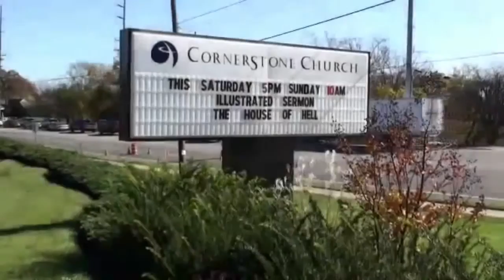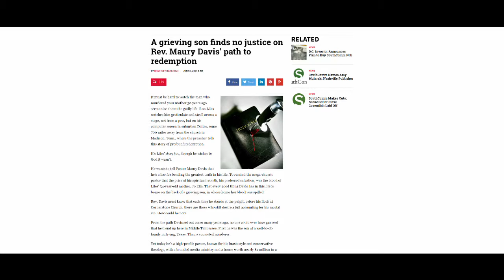'The Pastor': A Cooking with Jack Story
In this second part of the Cooking with Jack anthology series, we look at Jack's best friend, Pastor Maury Davis. Some say he is a man sent from God, others think he is insane.